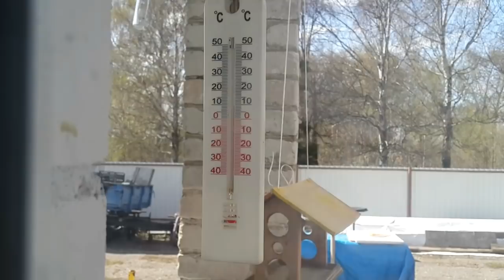Огородные дела. Всё пропало! Попытка привить арбуз)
Возвратные заморозки в наших краях явление обязательное и как всегда неожиданное. Недооценили ситуацию и понесли потери. Ну ничего, бывало и хуже))